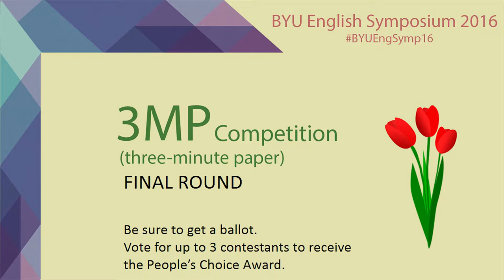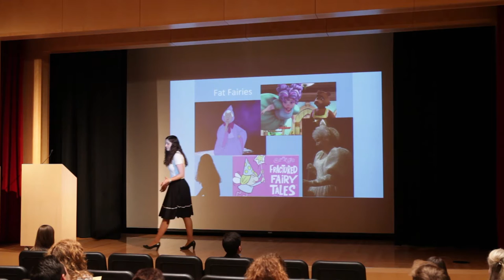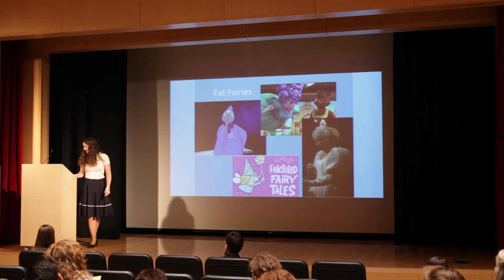“Fat Fairies: Stereotype, Body Type, and Personality of TV Godmothers” A. Peterson (final round)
Ariel Peterson presents in the final round of the 3MP (three-minute paper) competition at the 2016 BYU English Symposium on Friday, March 18, 2016. This is based on her paper, “Fat Fairies: Stereotype, Body Type, and Personality of TV Godmothers.”